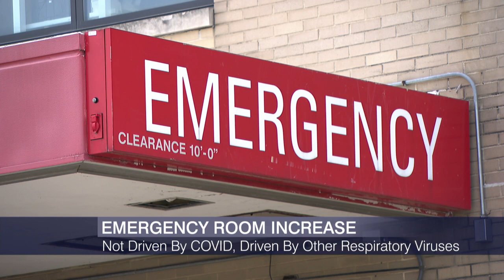Pediatric Emergency Rooms Strain, Not From COVID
Children’s emergency rooms across the city are seeing an increase in patients — but it’s not due to COVID.

Doctors say it’s an early surge in RSV, a common virus that usually appears in the winter, that’s in part driving this increase.

Lurie Children’s Hospital says it's seen a 78% increase in patients compared to last August.